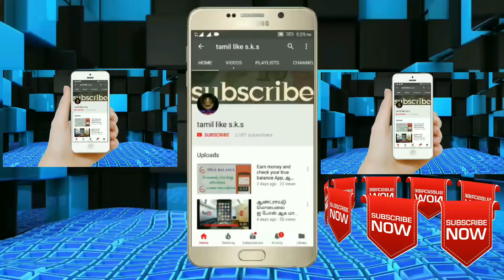Magamaayee Naadagam-part-2/மகமாயி நாடகம்-பகுதி-2/ tamil like s.k.s